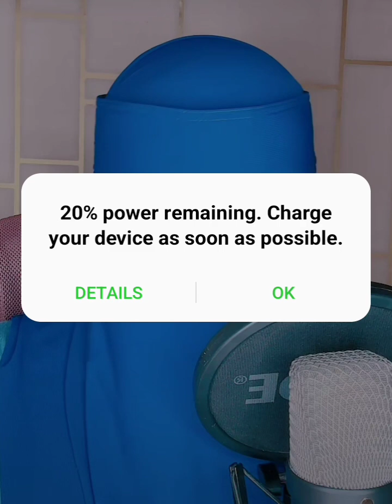কোরআন তেলাওয়াত ভালো লাগেনা